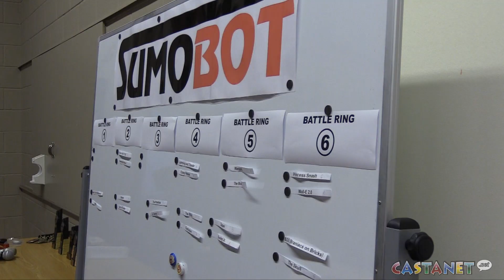Sumobots square off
Central Okanagan public school students aged 9 to 14 took part in the SumoBots competition at the Hollywood Road Education Services building on Thursday.